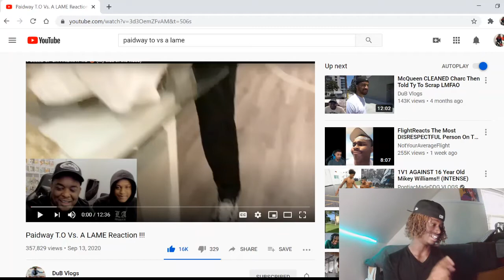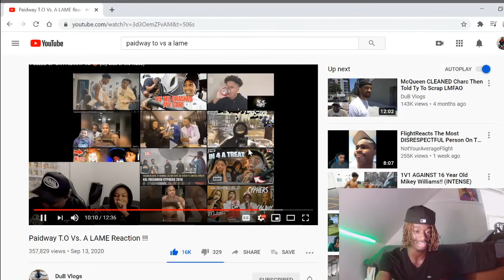PAIDWAY T.O vs A LAME REACTION